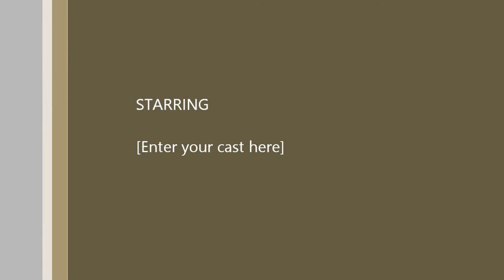GW2 Let's Play: Adventures of Alexander Pierre EP 13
A warrior rises from a lake after being frozen for 250 years.